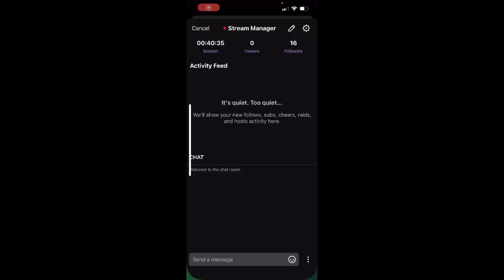Another Eden Part 617 Crown of the pale dawn มงกุฎแห่งรุ่งอรุณสีซีด 6